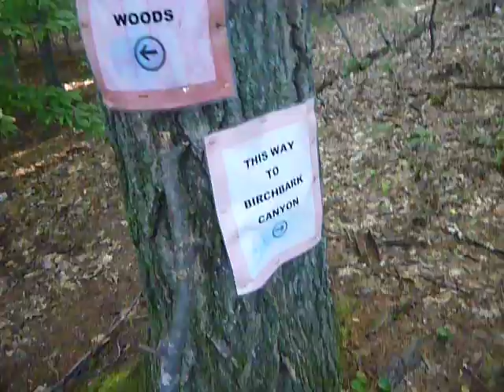Into the Fairy Woods